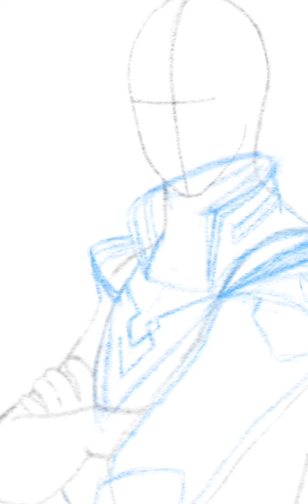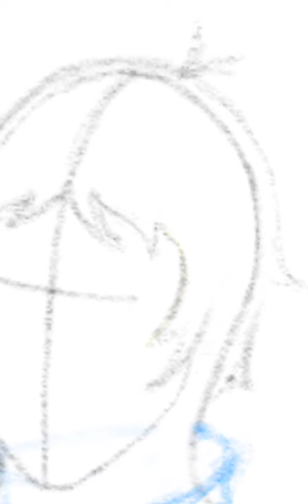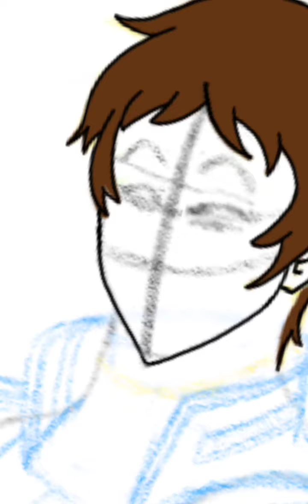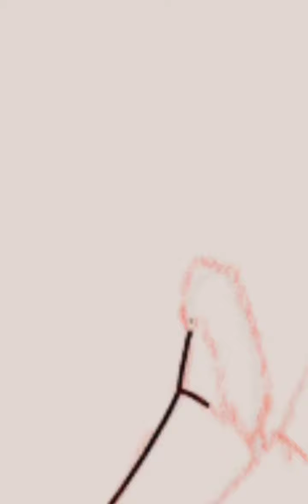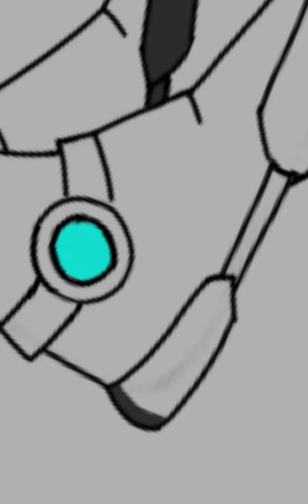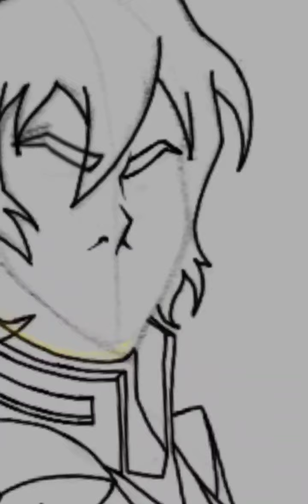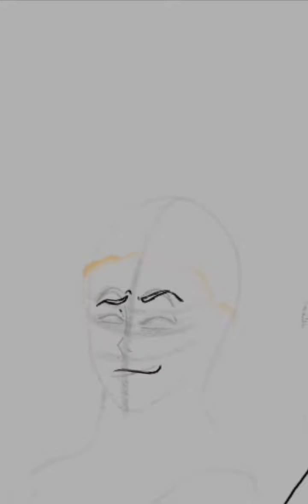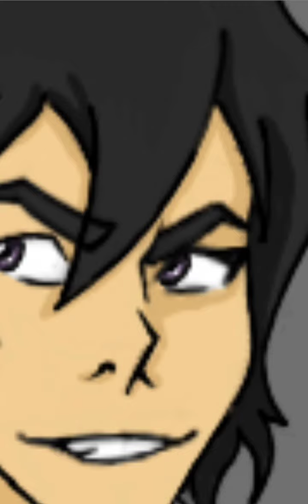Keith and Lance Speedpaint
So I bought a new tablet not too long ago, and this was my first drawing attempt in Autodesk sketchbook, because its currently the only art app I have. Bit of a warning, I rotate the canvas a LOT in this, and I'm still not too happy with either face, but I really don't feel like fixing it today. I didn't put any music in though.
Also, I forgot to record the drawing of the pose, but just assume that took forever.